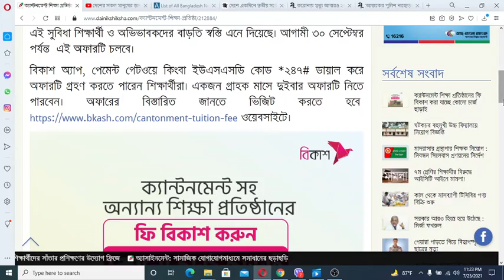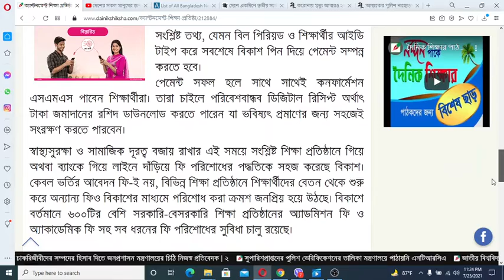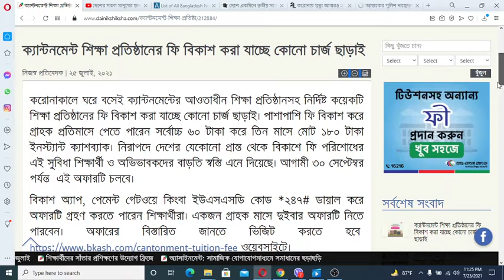ক্যান্টনমেন্ট শিক্ষা প্রতিষ্ঠানের ফি বিকাশ করা যাচ্ছে চার্জ ছাড়াই I bkash free cantonment school fee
Video Creator : Md Aktaruzzaman